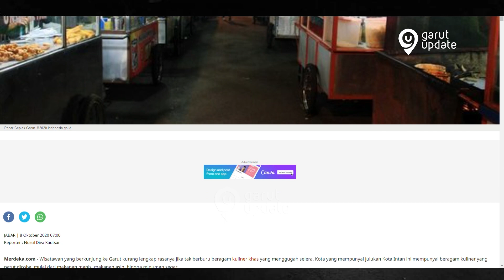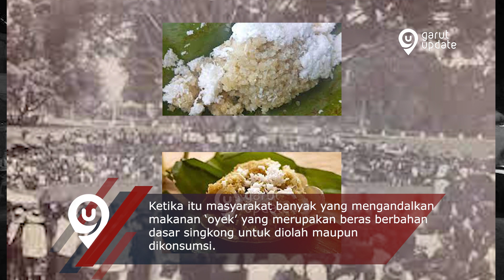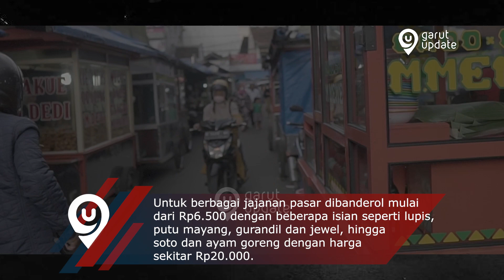MENGENAL PASAR CEPLAK ! SURGA STREETFOOD DI GARUT TERINSPIRASI SUARA ORANG MAKAN!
HALLO PARA WARGI , KEMBALI LAGI DI GARUT UPDATE NEWS

Wisatawan yang berkunjung ke Garut kurang lengkap rasanya jika tak berburu beragam kuliner khas yang menggugah selera. Kota yang mempunyai julukan Kota Intan ini mempunyai beragam kuliner yang patut dicoba, mulai dari makanan manis, makanan asin, hingga minuman segar.

Salah satu tempat favorit yang bisa dikunjungi untuk berburu kuliner khas Garut adalah Pasar Ceplak. Di tempat ini,Anda bisa mendapatkan beragam jenis makanan mulai dari awug, sate kambing, hingga nasi liwet.

Dilansir dari Merdeka.com dan ditulis oleh Nurul Diva Kautsar

Untuk Informasi Lainnya Bisa Kunjungi

HOTNEWS - MEDIA INFORMASI - KONTEN CREATOR
Terima Kasih.